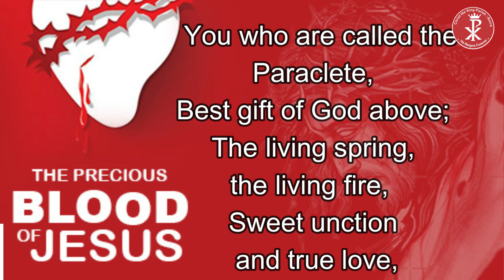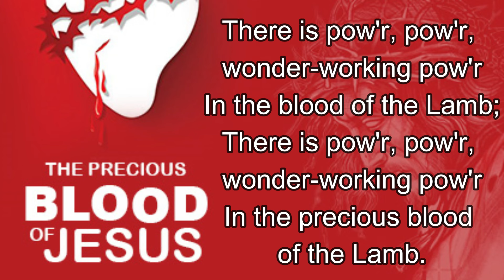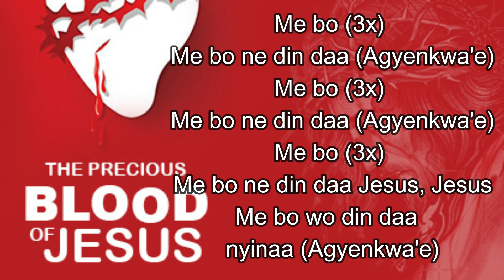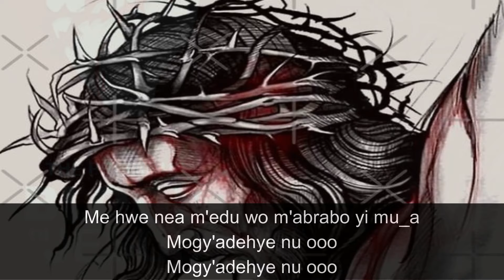NOVENA TO THE PRECIOUS BLOOD OF JESUS - DAY 6